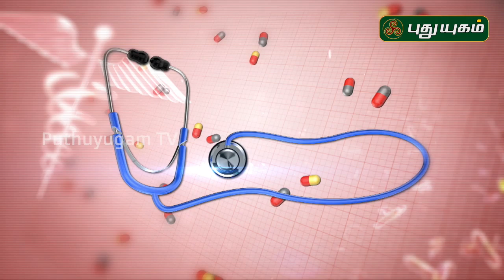Causes & treatment of unwanted hair growth in women | Doctor On Call | 30/07/2019 | PuthuyugamTV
Learn about the causes, symptoms and treatment of excessive facial hair and unwanted hair in women or hirsutism.